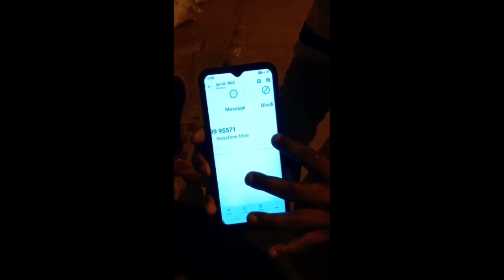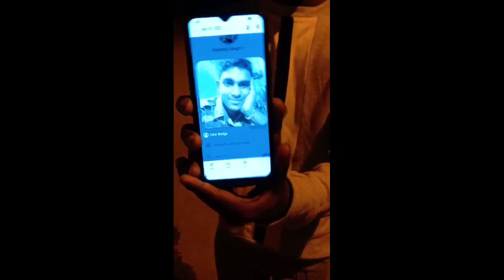police wale ne phone chhin liya 😡